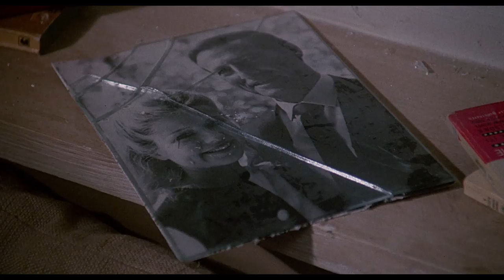The Lonely Lady (1983) - Clip 2: Jerilee's Breakdown (HD)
Jerilee Randall (Zadora) is a beautiful, idealistic, and talented writer with ambitions of making it big as a screenwriter. But as she makes her way up the Hollywood food chain, she discovers that underneath the movie business’ glittering façade is a whirlwind of drugs, depravity, and broken dreams. Struggling to keep her grasp on all she holds dear, she soon descends into a desperate battle to maintain her own sanity.